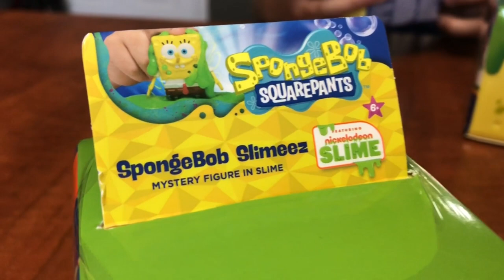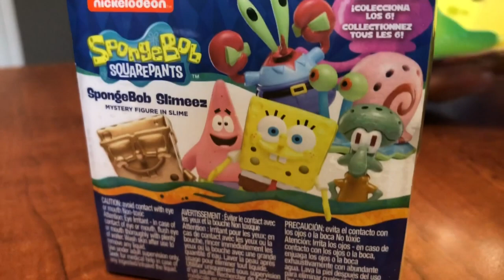Spongebob Squarepants Nickelodeon Slimeez and Collectible Figures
Figures include Gary, Spongebob, Gary, Patrick, Squidward and GOLD Spongebob. Watch to see which figures I get :)